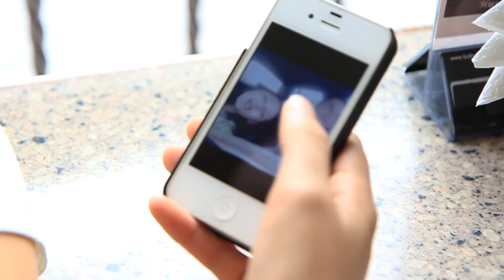Сюрприз на свадьбу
Сюрприз на свадьбу Юрий&Екатерина
Love Story